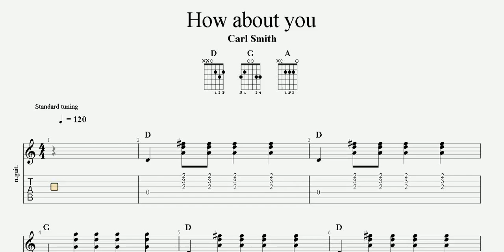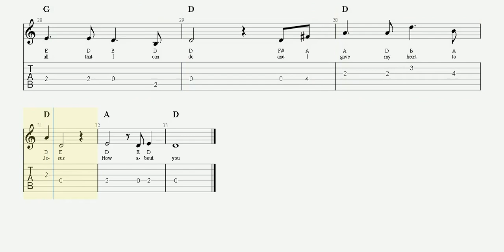How about you | Devotional Song | Worship Song | Guitar TAB | Piano Sheet Music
Progression

D | D | G | D |
D | D | A | A |
D | D | A7 | D |

Chorus
D | D | A | D |

1
How | well do I re- | mem-ber how | Jesus brought me | through I |
walk the floor and | pray a night or | two | I |
said, Lord take and | use me, that`s | all that I can | do  And I |
gave my heart to | Jesus, | how about | you? | How about |

Chorus
(How about) you, | oh, how about | you? | I |
hope my Savior | is your Savior | too | I |
gave my heart to | Jesus, | how about | you? |

Bridge - D | D | D | A | D | D |

2
(When) shadows o-ver- | take me and | troubles start to | brew And |
when I`ve done the | best that I can | do | My |
best friends talk a- | bout me, some- | times my kinfolks | too But I |
take it all to | Jesus, | how about | you |